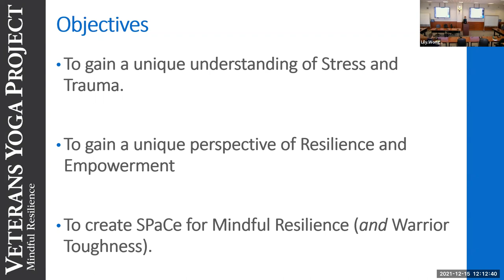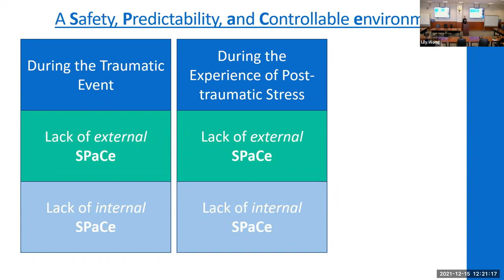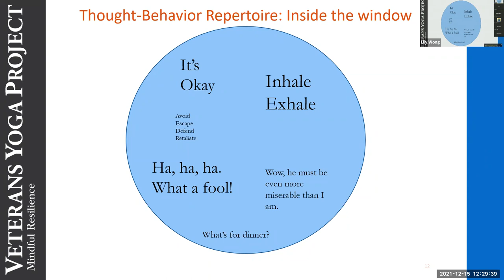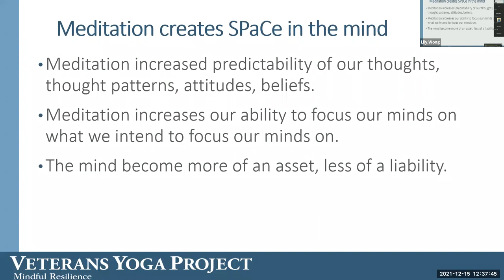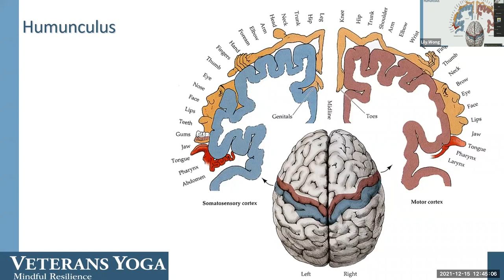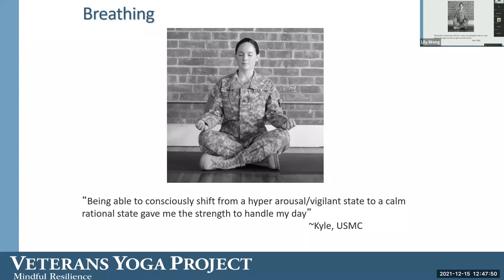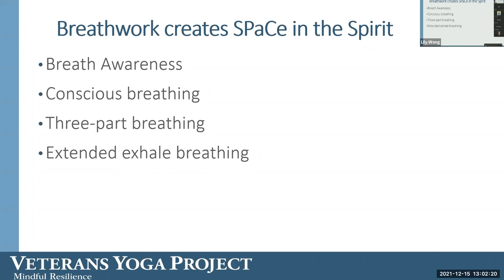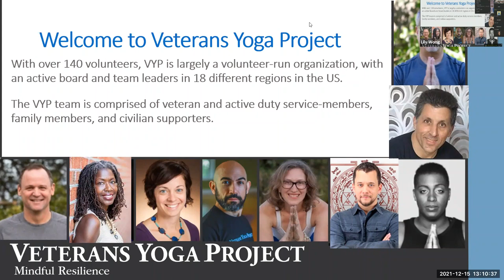LOO: Mindful Resilience for Military Leadership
Mindful Resilience for Military Leadership is about developing and maintaining real Strength, Flexibility, and Stability in the face of ordinary and extraordinary challenges. In this LOO, Dr. Libby describes the biological mechanisms of resilience while sharing a few breathing and meditation 'bio hacks' or simple Mindful Resilience practices, that can be used to facilitate your ongoing efforts to be leaders in your own lives, families, and communities.

Bio:
Speaker Bio: Dr. Libby is a founder and Executive Director of Veterans Yoga Project. He is a licensed clinical psychologist specializing in the mindful integration of evidence-based psychotherapies and complementary and alternative medicine practices for the treatment of PTS(D) and other psychological and emotional distress in active-duty military and veterans. As a Postdoctoral Fellow with Yale University’s Department of Psychiatry and the VA’s Mental Illness Research and Education Clinical Center, Dan conducted research investigating the physiological correlates of mindfulness meditation as well as the first epidemiological investigation of Complementary and Alternative Medicine in VA PTSD treatment programs. He is also former Director of Clinical Services for the Starlight Military Rehabilitation Program and has taught mindfulness and yoga to hundreds of veterans and active-duty service members.

Lectures of Opportunity offers U.S. Naval War College (NWC) students, faculty, and staff an opportunity to learn more about national and international socio-political subjects that may be of relevance to the NWC community.